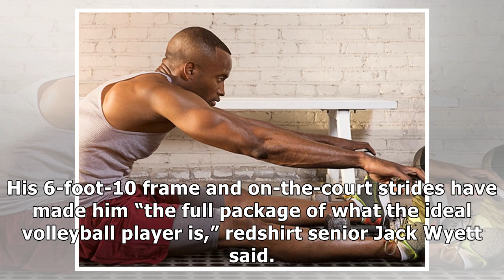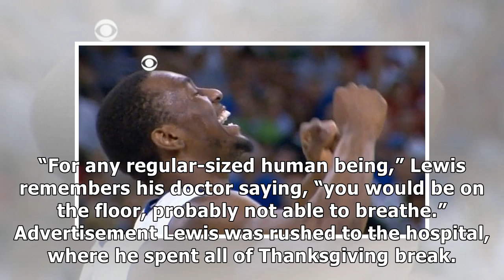Sam Lewis overcomes adversity to be powerful influence for USC volleyball